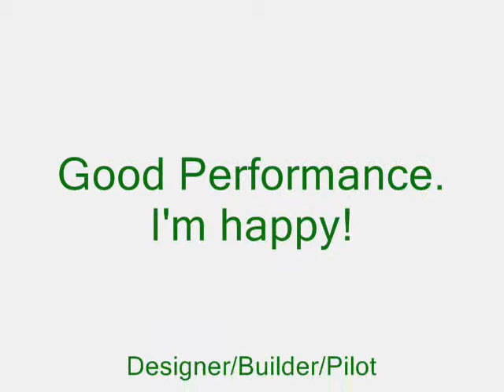Pagan11 15 09am